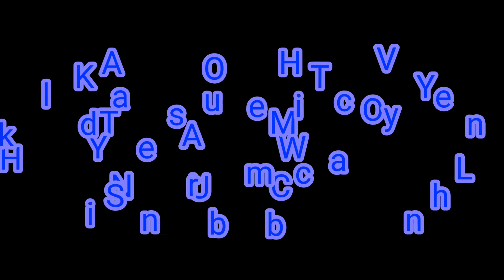I Went to The village After a Long Time And The village reaction😟🙁🤨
मैं काफी दिनो ब़ाद के गांव रिएक्शन

THANK YOU WATCH MY VEDEO 😄👍